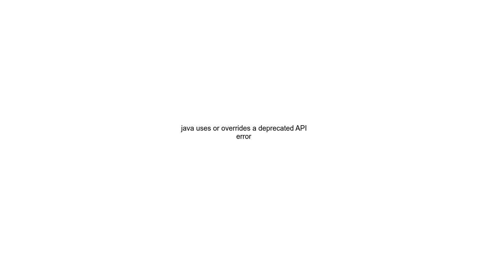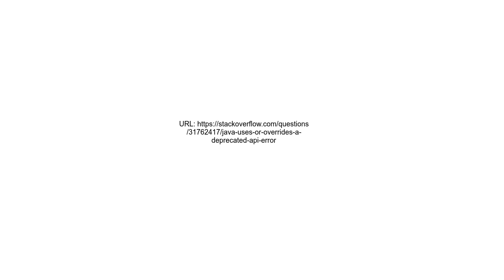java uses or overrides a deprecated API error